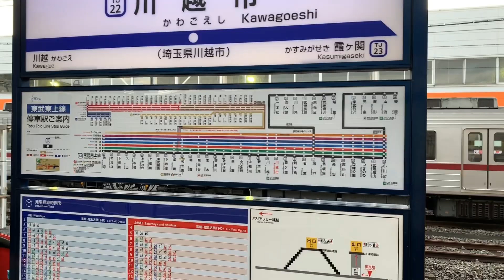Train Ride to Kawagoe Japan Hyperlapse 5x - travel by tkviper.com